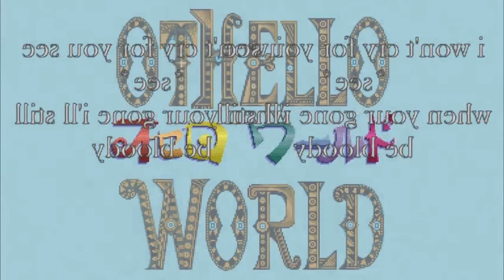Game with Rabbit (Beta Edition) - Othello World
Composers: Kimitaka Matsumae, Manami Matsumae
Platform: SNES

"Please read the channel description" is my motto.